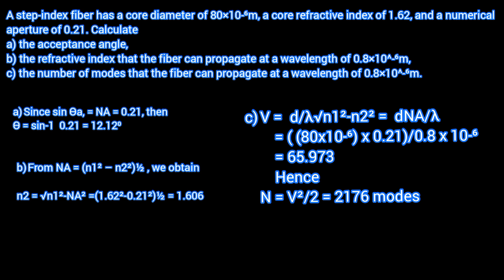Optical Fiber!!!! Amazing inventions of humanity.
Lecturer:
Prof. Madya Dr. Yap Wing Fen

Presenters:
1. Muhammad Syaheed bin Ismail (202919)
2. Mohd Hilmi bin Johari (202985)
3. Muhammad Fitri Hadi bin Muhamad Faizal (202987)
4. Muhammad Faris bin Mohammad Shukor (201036)